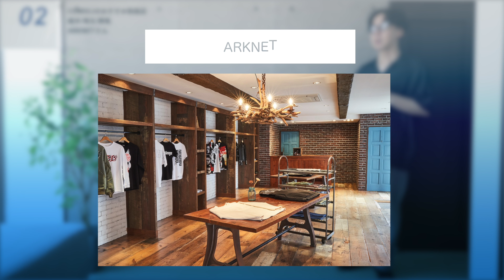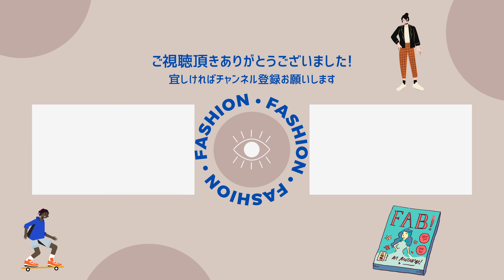【保存版】COMOLIおすすめ取扱店 僕ならここで買う！！厳選セレクトショップ3店と本当は教えたくない穴場ショップのご紹介！！30代40代メンズファッション【初心者】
本日は僕が普段利用するCOMOLIのおすすめ取扱店のご紹介です！！紹介している商品で何かご質問などありましたらお気軽にコメント頂ければ分かる範囲で回答させていただきます。それでは宜しくお願いします

【COMOLI】コモリ着用回数ランキングBEST5春夏編！！30代40代メンズファッション

【アークテリクス】大人気ベータLTジャケットM、Lサイズ比較！！30代40代メンズファッション アトムAR ナイロンジャケット ARC'TERYX

下記はおすすめのCOMOLI取扱店

▼ DIVERSE（埼玉にある有名セレクトショップになります）

▼ ARKNERT(有名セレクトショップでとても親切な対応してくれます）

▼COTYLE（和歌山県にありますセレクトショップになります）

はじめまして！R30ファッションチャンネルの
『りょう』です。アパレルで長年働いて来ました。

こちらのチャンネルでは30代〜大人向けメンズファッションの情報を発信しています。

「シンプル」をキーワードに"誰でも簡単に出来るコーディネート"や"ユニクロ〜セレクトブランドまでご紹介した商品の購入方法、サイズ比較"など皆様の参考になる情報をお届けしていきます!!

これからもファッションを楽しみたいと思いYOUTUBEを始めてみました。
今現在、動画編集など未熟な部分もあるかとは思いますが、これから沢山の方にみて頂けるよう様々な努力をしていきますので共感、応援頂けれたらとても嬉しいです。

R30ファッションチャンネル りょう
（身長・体型　172cm 普通体型）